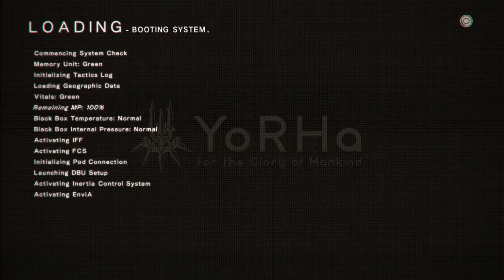Let's Play NieR:Automata, ParT:13